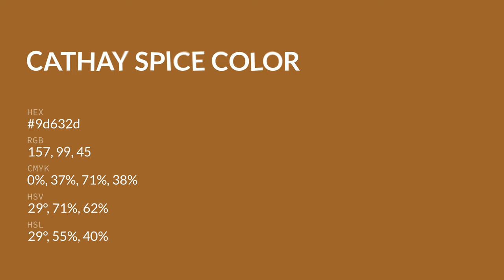Cathay Spice color 9d632d hex color - Orange color - Cool color 9d632d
What color is Cathay Spice ? 9d632d hex color - Orange color - Cool color 9d632d

Hex 9d632d Color Code is also known as Cathay Spice color.